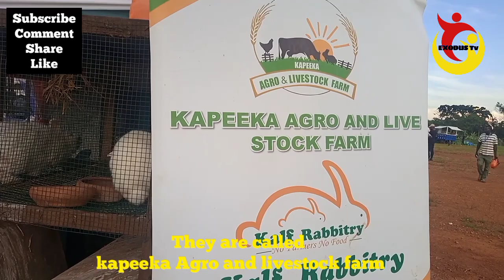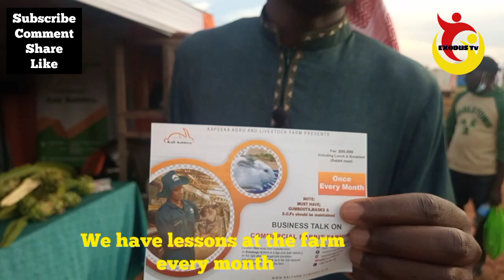I tasted rabbit meat after 10years and dragon fruits PEWOSA trade fair show Bulange Mengo 2023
PEWOSA TRADE SHOW 2023 @Exodus-television256